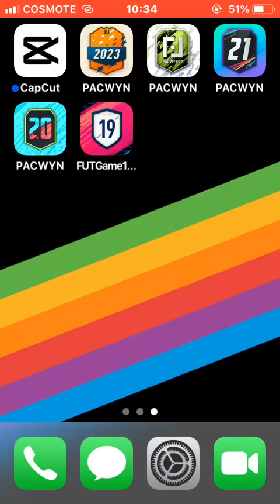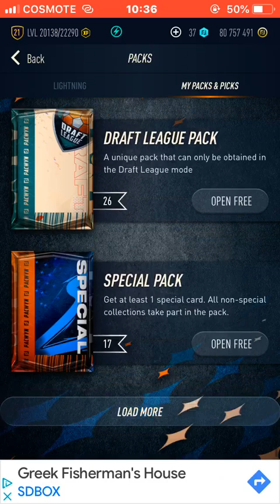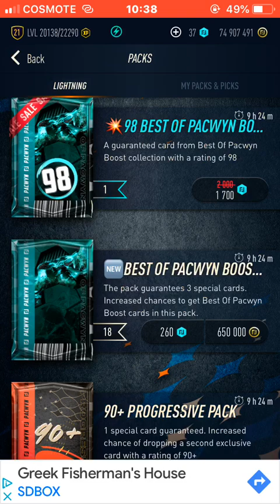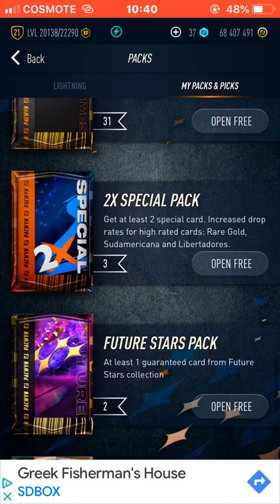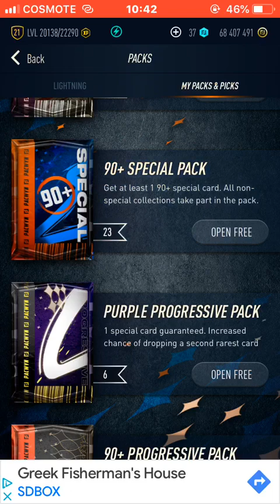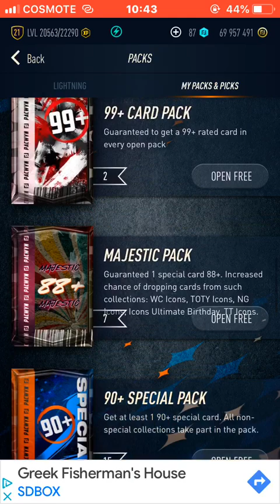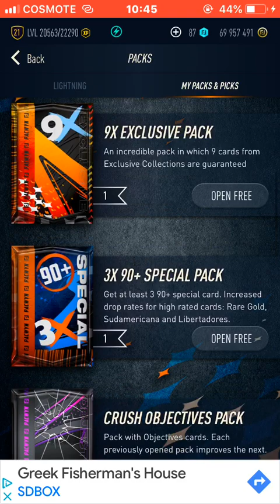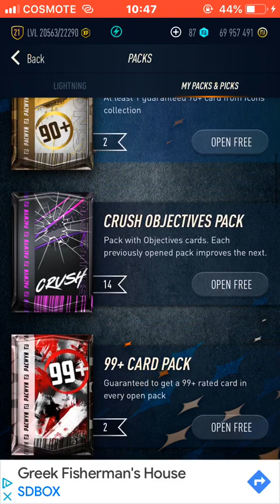Νέες κάρτες έγινε reset το draft leugue και pack opening